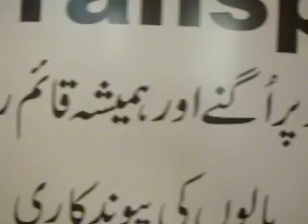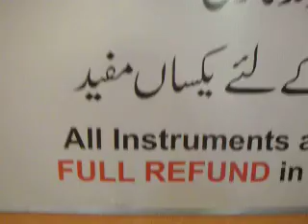Hair Transplant Lahore | Fue hair Transplants in Lahore | Hair Loss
Hair Transplant in Lahore.Hair Transplant Cost in Lahore affordable.Hair Transplant Lahore,Hair loss solution Lahore. Hair transplants in Lahore. Hair Transplants technique are many in Pakistan clinic.Hair Transplant surgeon,doctor,physician has 13 years experience in hair clinic Pakistan.
Our hair transplant center in Lahore provides you full information and our hair transplant surgeon in Lahore gives you proper time and address all your questions and worries related to hair loss.We can provide you list of our reference cases and arrange your meeting with them so that you can see hair restoration result from every aspect like naturalness, perfect frontal hairline, no scar or minimal scar at the donor area and most importantly satisfaction of our every patient who has gone through our hair restoration procedure.